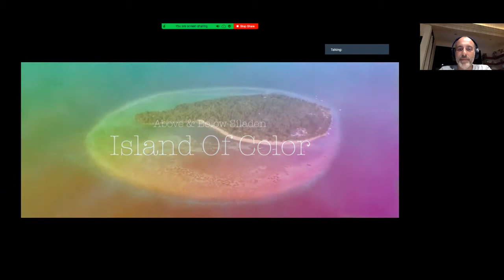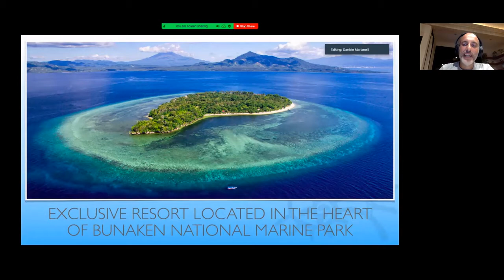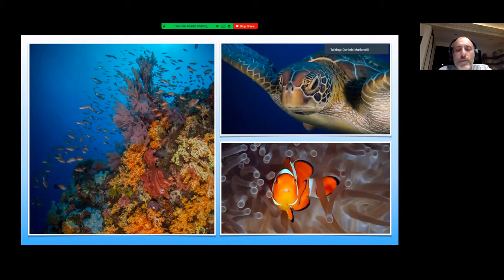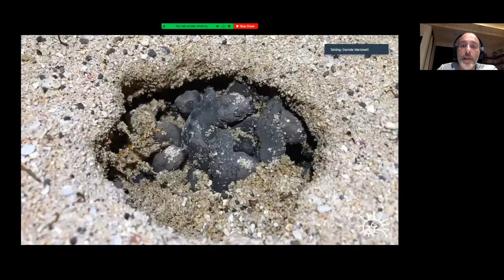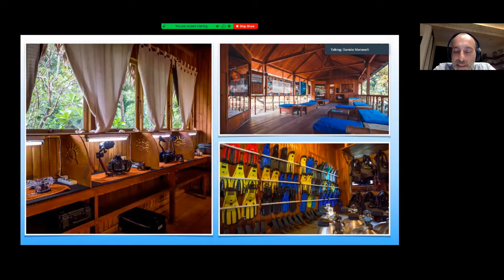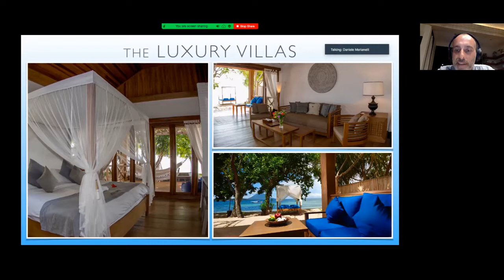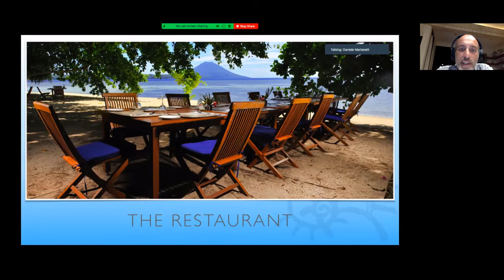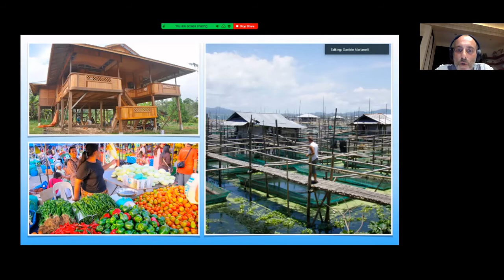Siladen Island Resort and the Beauties of Bunaken Marine Park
Daniele Marianelli representing Siladen Island Resort & Spa during Weaver's Dive and Travel Center and Dream Weaver Travel's Virtual ScubaCon 2020!